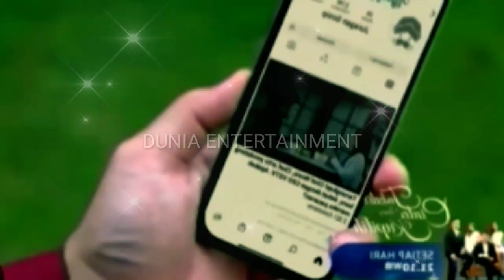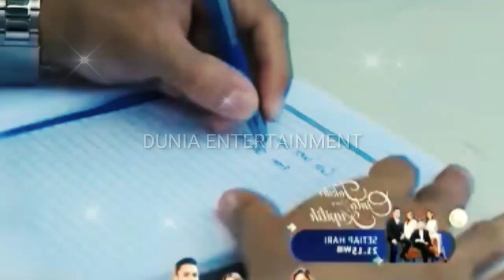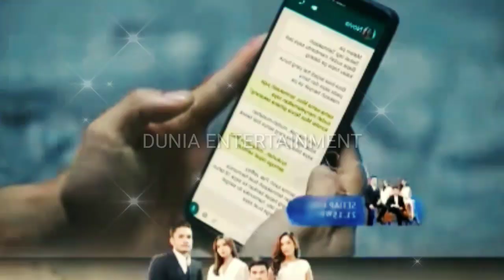Moment Tak Terduga ! Miss Novi Dan Jefry Saling Menjaga Cinta, Hingga Berdua saling Bersmesraan